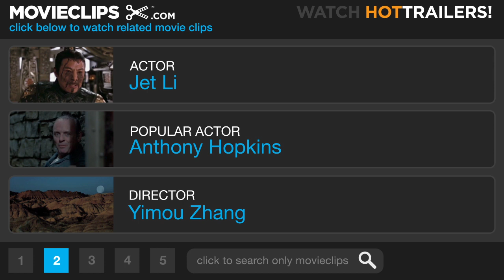Hero (6/11) Movie CLIP - Lake Fight (2002) HD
CLIP DESCRIPTION:
Nameless (Jet Li) and Broken Sword (Tony Leung) wage an epic battle over a lake, visualized in their minds.

FILM DESCRIPTION:
Hero is two-time Academy Award nominee Zhang Yimou's directorial attempt at exploring the concept of a Chinese hero. During the peak of their Warring States period, China was divided into seven kingdoms all fighting for supremacy. Most determined to dominate China was the kingdom of Qin, whose king (Chen Daoming) was wholly obsessed with becoming the first emperor of China. Though he was an assassination target for many, none of his would-be killers inspired as much fear as the legendary assassins Broken Sword (Tony Leung), Flying Snow (Maggie Cheung), and Sky (Donnie Yen). In hopes of thwarting his death, the king has promised endless wealth and power to anyone who defeats his would-be murderers. No results come until ten years later, when a man called Nameless (Jet Li) brings the weapons of the three assassins to the Qin king's palace. Nameless claims to be an expert swordsman who had defeated Sky and destroyed the famed duo of Flying Snow and Broken Sword by using their love for one another against them. Once Nameless comes face to face with the king, however, it looks as if the situation is more complicated than he had thought. Also featured in Hero is actress Zhang Ziyi (The Road Home, Crouching Tiger, Hiden Dragon) as Broken Sword's devoted servant, Moon.

CREDITS:
TM & © Miramax Films (2002)
Cast: Tony Leung, Jet Li, Maggie Cheung
Director: Yimou Zhang
Producers: Shoufang Dou, William Kong, Philip Lee, Weiping Zhang, Yimou Zhang, Zhenyan Zhang
Screenwriters: Feng Li, Bin Wang, Yimou Zhang